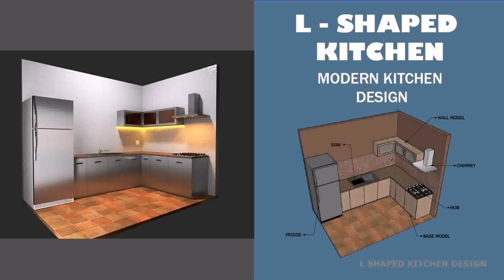Kitchen Layouts L Shaped